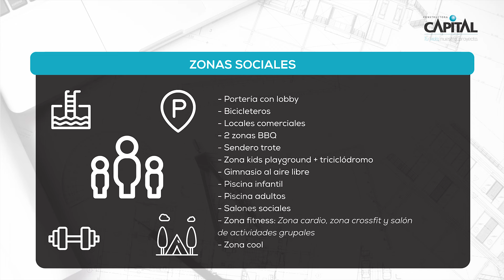Primavera | Avance de obra Diciembre 2023 en Bogotá